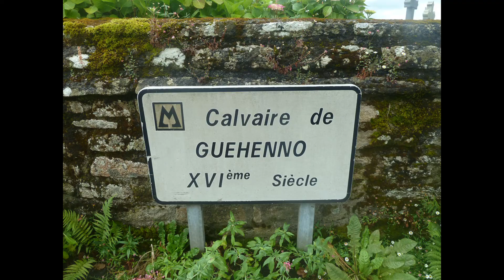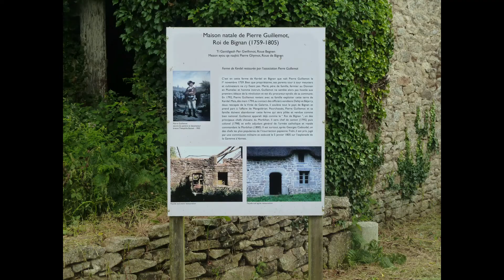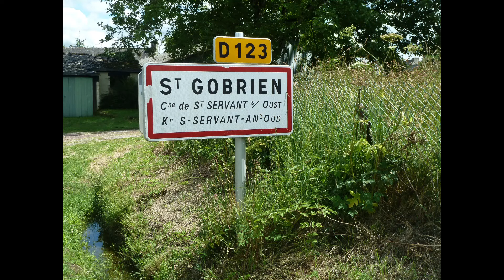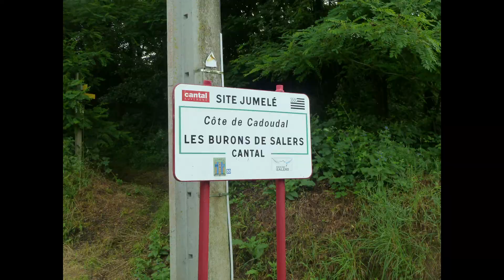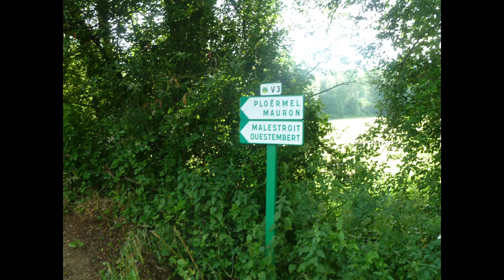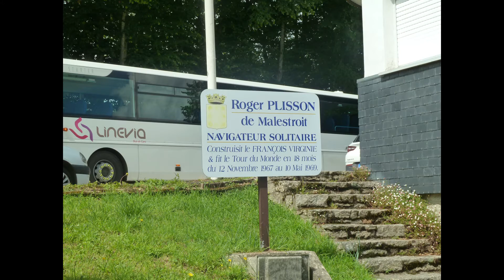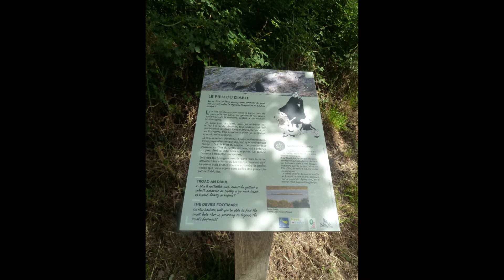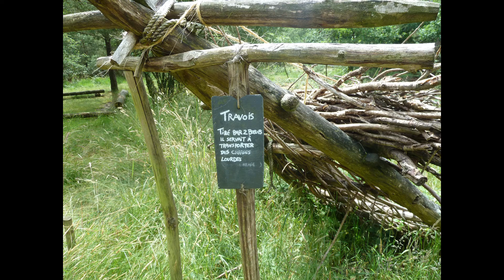Séjour vélos avec nos amis Bretons